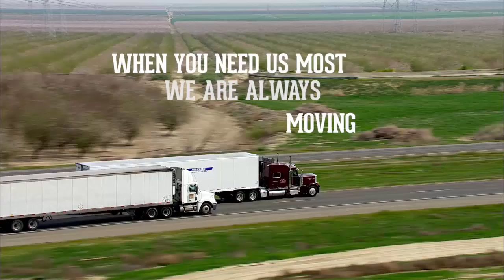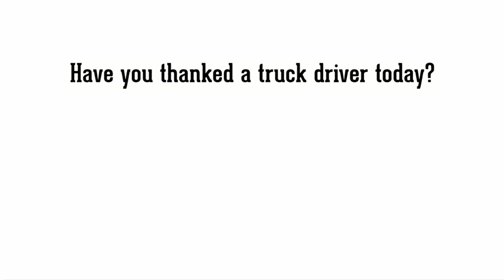Imagine -- National Truck Driver Appreciation Week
Have you thanked a truck driver today?